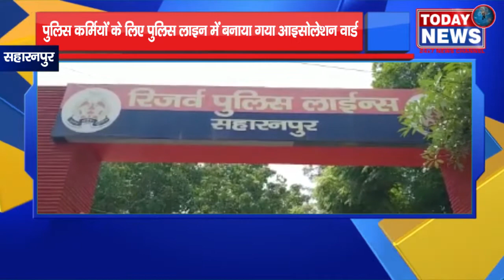पुलिस कर्मियों के लिए पुलिस लाइन में बनाया गया आइसोलेशन वार्ड II TODAY24 NEWS CHANNEL 24x7 II